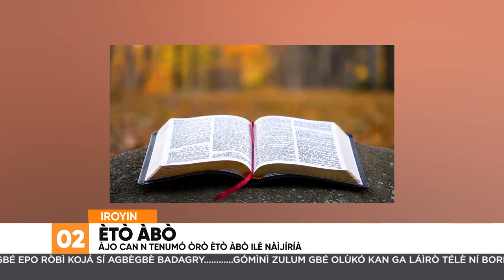Ile China Gbe Igbese Otun Lorin Arun Corona | Iroyin Lori Orisun